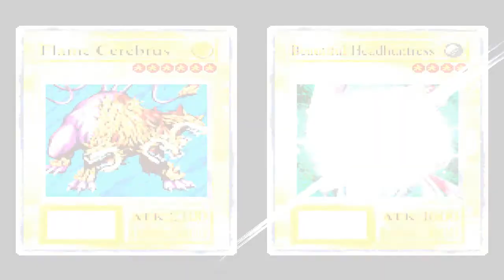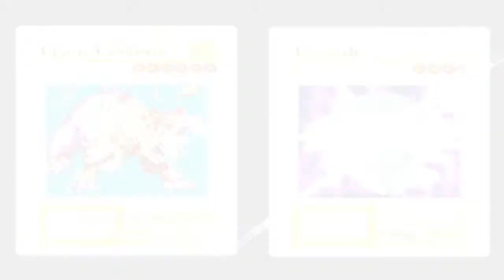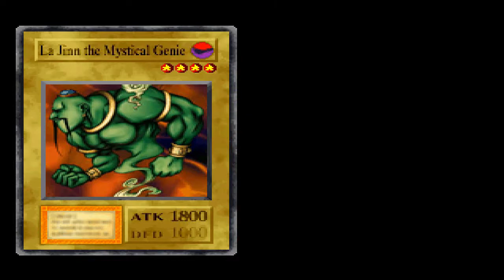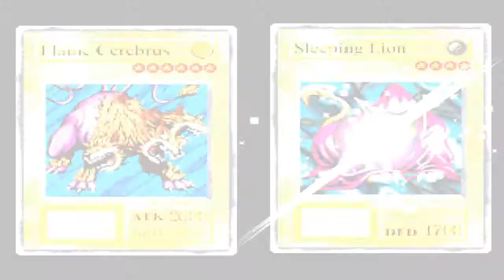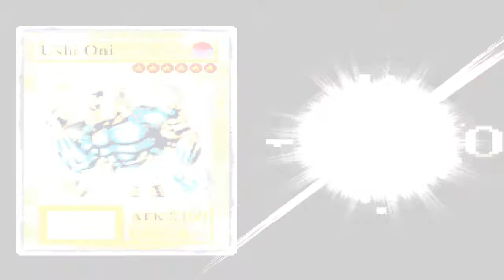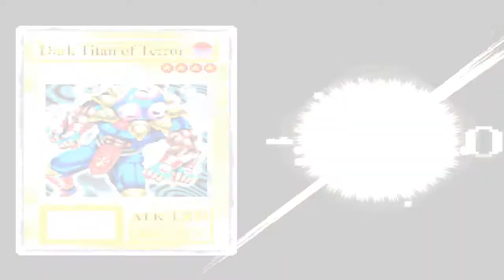Yu-Gi-Oh Forbidden Memories #6 - Dragão Salvador de Duelos!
Falae povo! Hoje temos mais um episódio de Yu-Gi-Oh, dessa vez com mais duas batalhas no campeonato e usando o dragãozinho salvador de duelos! Haha, espero que gostem! :D